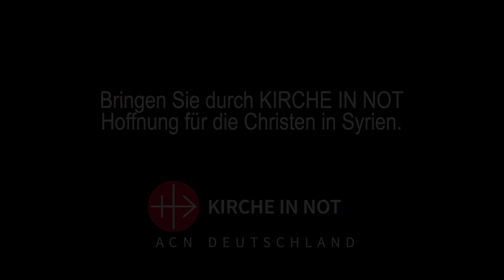Weihnachten 2020: Bringen Sie durch KIRCHE IN NOT Hoffnung für die Christen in Syrien!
Liebe Brüder und Schwestern in Christus! Ich bin Schwester Annie Demerjian von der Kongregation der Schwestern Jesus und Maria“ in Damaskus, Syrien.
Die Situation in Syrien ist sehr, sehr schwierig. Wir haben Krieg, Gewalt, Hunger durchgemacht.

Jetzt bringen die andauernden Sanktionen und die Pandemie noch mehr Schmerz und Leid über unser Volk. Die Armutsrate nimmt drastisch zu. Wir helfen, wo wir können. Dank Ihrer Unterstützung und Ihrer Gebete kann unser Team arme Familien und ältere Menschen mit dringend benötigten Dingen

Wir können jeden Monat fast 400 Familien in Aleppo und Damaskus und 300 Familien in verschiedenen Dörfern erreichen. Wenn wir unsere Familien besuchen, begrüßen sie uns mit einem breiten Lächeln und sagen, dass sie jeden Tag für Sie und die Wohltäter beten.

Bitte vergessen Sie Syrien nicht! Der Krieg ist noch nicht zu Ende. Unser Volk leidet immer noch. Jeden Tag bemühen wir uns mit Gottes Kraft, Seine Liebe zu bringen, um unser verwundetes Volk an Leib und Seele zu heilen.

Ich danke Ihnen für Ihre großzügige Unterstützung, für Ihre Sorge und alles, was Sie für uns tun. Gott segne Sie. Bringen Sie durch KIRCHE IN NOT Hoffnung für die Christen in Syrien.